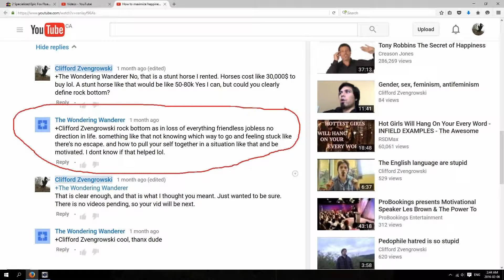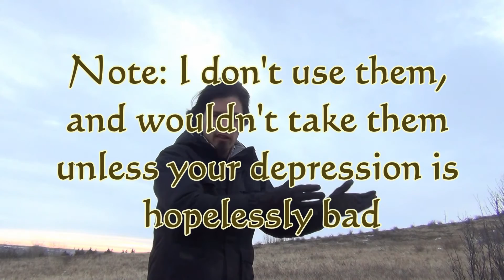How to get up from rock bottom - The Wondering Wanderer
How to recover from rock bottom on your own, and with the help of others.